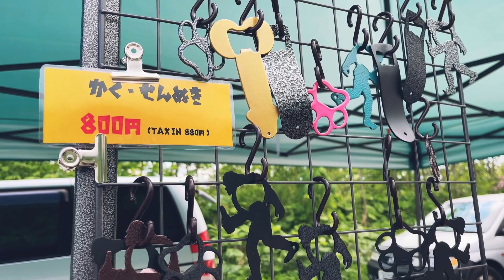【実写】Wheels meeting 2022in岩手 『ウィールズミーティング』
最新情報はTwitterにて更新しています⬇︎